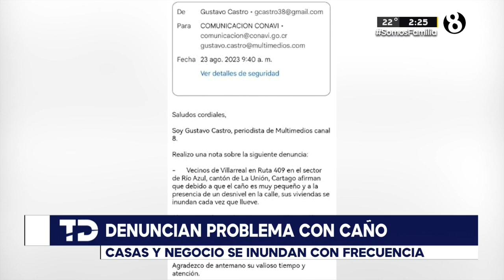Vecinos denuncian problema con caño en Río Azul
Casas y negocios se inundan con frecuencia.